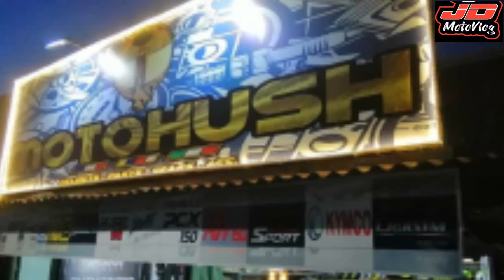IPAGBABAWAL NA NAMAN PO BA ANG ANGKAS?🤦‍♂️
Grabe na talaga nangyayari ngayun guys

Di na makatarungan

Eto nalang yung meron tayo..

Tatanggalin pa...

Haissst...